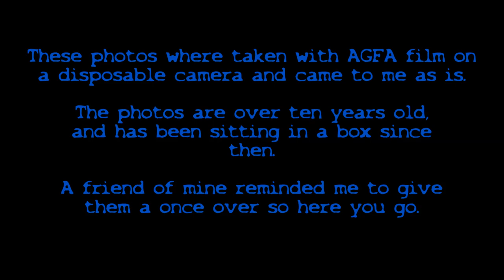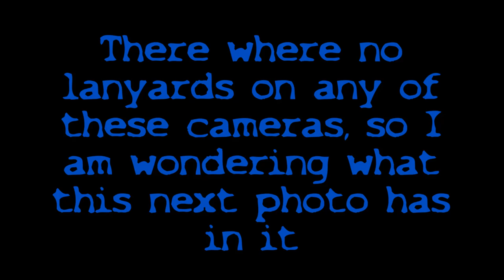Unknown Objects in some old photos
Dream Abduction